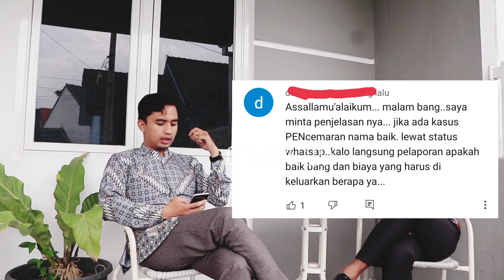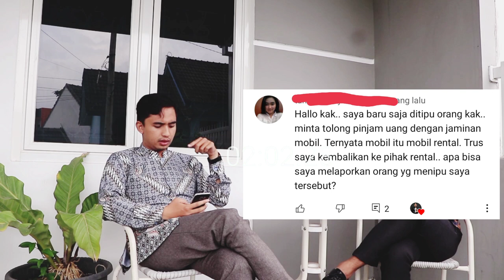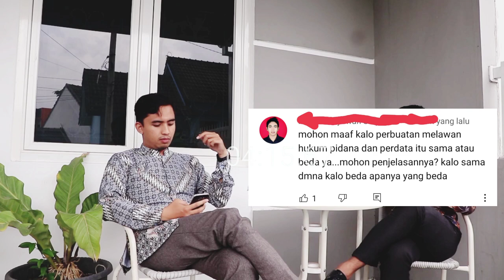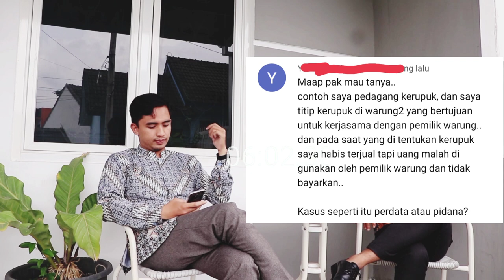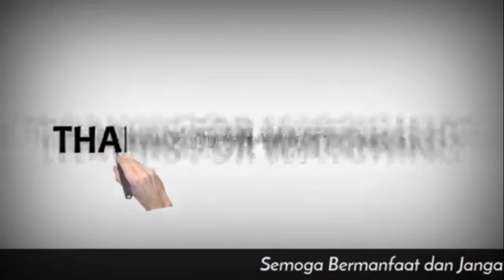INILAH JERAT HUKUM BAGI PENERIMA GADAI MOBIL RENTAL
Divideo ini membahas pertanggungjawaban bagi orang yang menerima gadai mobil rental.

Apakah si penerima bisa terjerat hukum?
Untuk mengetahui jawabannya yuk kita lihat ulasan dalam video ini agar rekan-rekan lebih berhati-hati lagi dalam menerima gadai terhadap barang-barang yang belum jelas bukti kepemilikan nya.